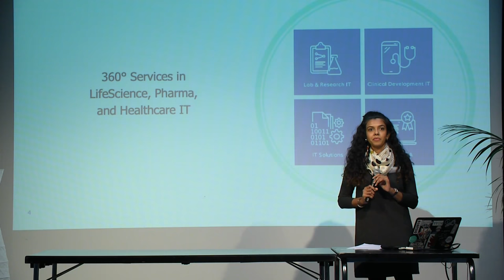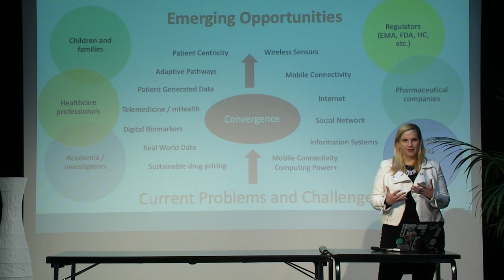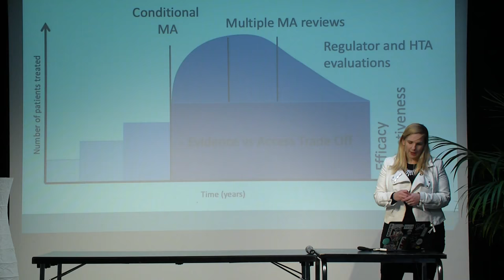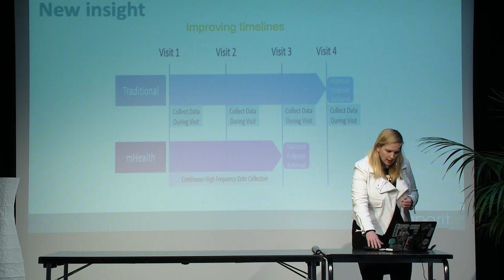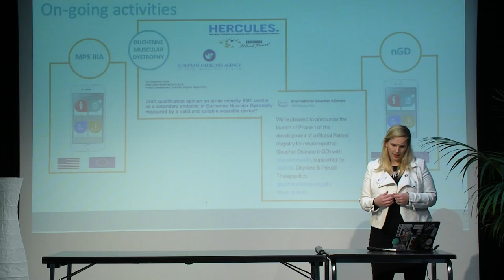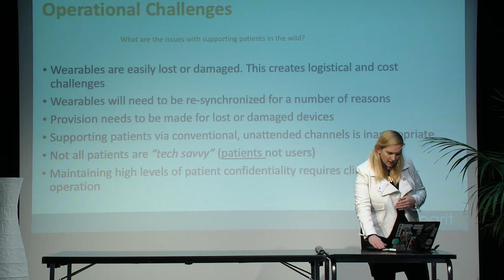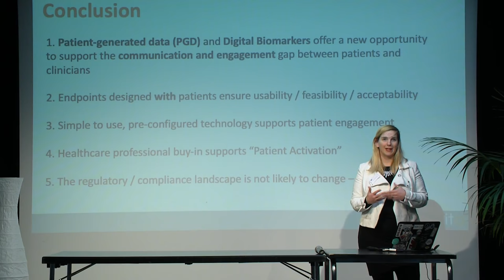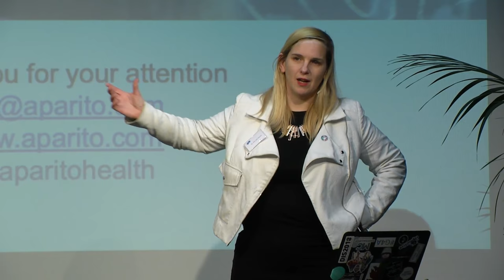Wega's knowledge & networking breakfast 1/2019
Patient Generated Data & Digital Biomarkers Transformation are Changing the Way We Work and Experiment.

Digitalisation is transforming the way we live our lives in many different aspects, but healthcare and clinical trials remains one of the industry that still has not been impacted.

This will definitely change as patients demand a more patient centric approach and the cost of conducting clinical trials become unsustainable.

In this talk, Dr. Elin Haf Davies will provide some insight into the value of patient-generated data and digital biomarkers along with some a hands-on experience with supporting patients adopting such solutions.

We will address relevant topics like:
Why the drug development paradigm needs to change and innovate?
How patient generated data and digital biomarkers offer a new opportunity for patient centricity and innovation in study design
What are the risks - perceived and real
How higher throughput and continuous timeline experiments become an everyday opportunity
What are the regulatory, governance and compliance environment to be aware of
During the session Elin Haf will also share operational and logistical experiences of conducting remote, decentralised, remote clinical trials.